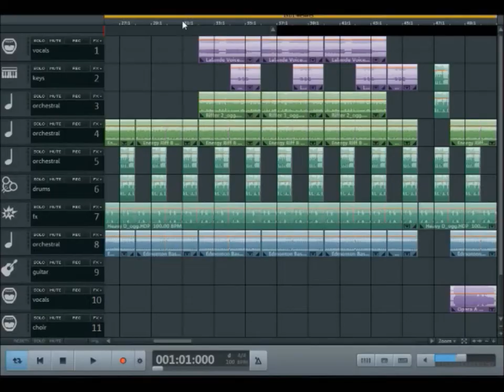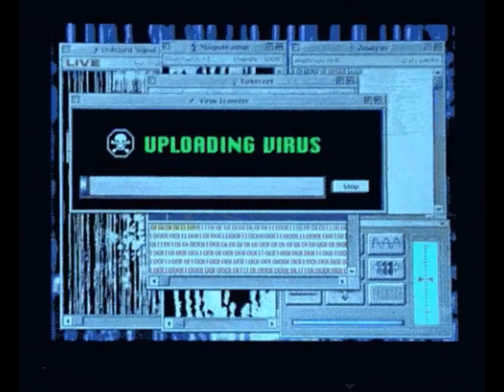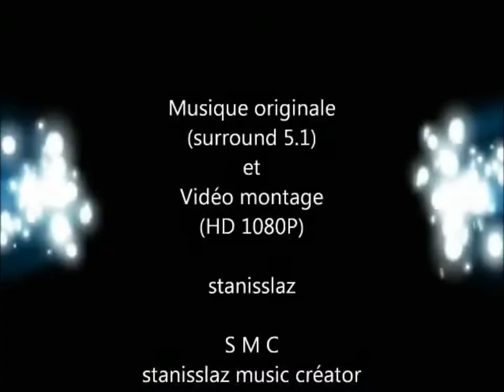Musicmaker Pro 2020 - Independance Day + Résurgence